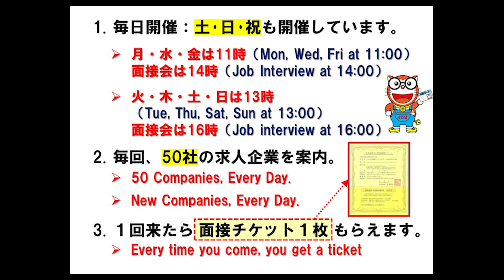【9月20日（火）16：00】飲食／東京／店長目指せ